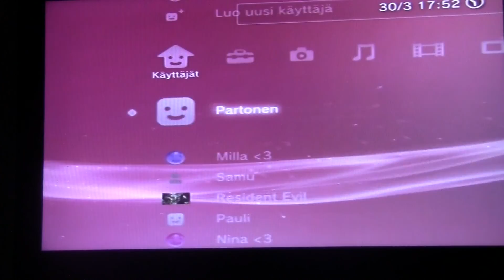AvP Walktrhough 001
My walkthrough AvP Alien part 1 hope u guys join this